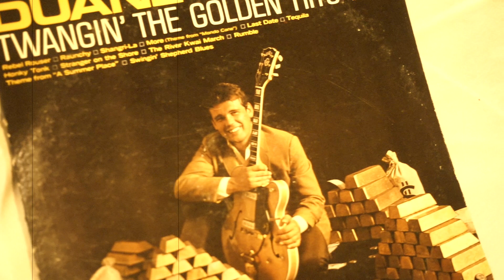duane eddy raunchy